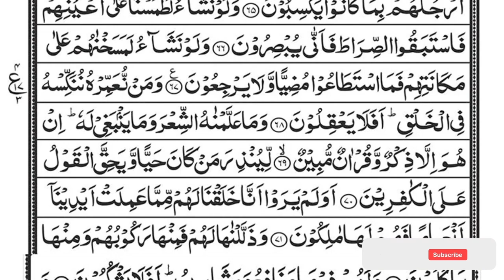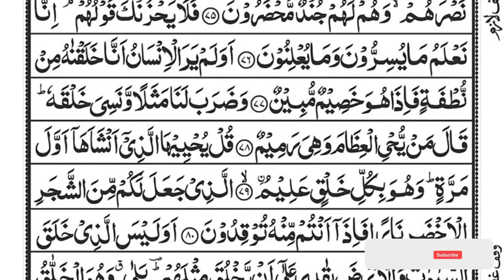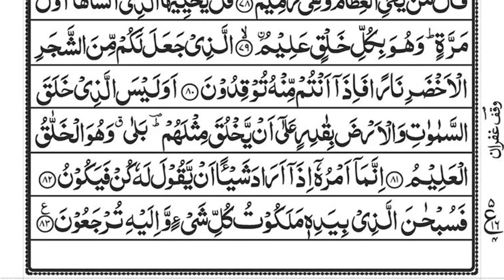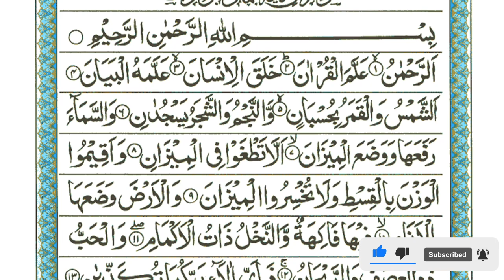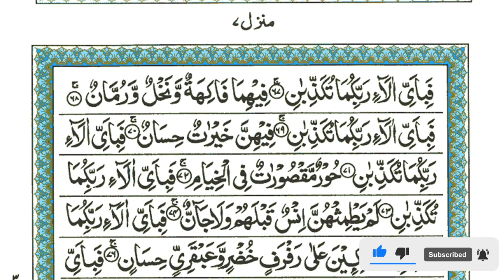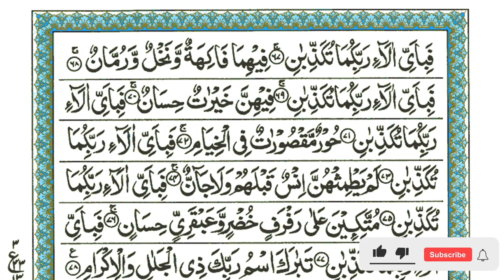Surah Yaseen | Yasin | Episode 088 | Daily Quran Tilawat Surah Yasin Surah Rahman Surah yasin yaseen